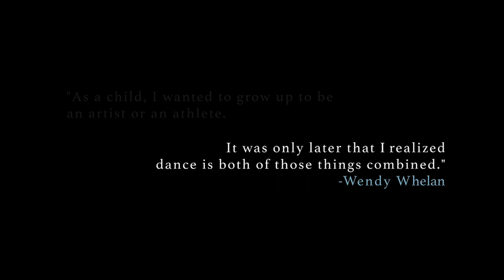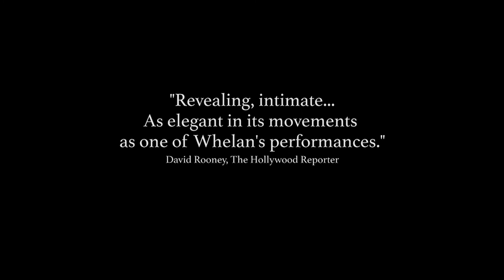Longevity Storylines: A Discussion with Wendy Whelan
Former Principal Dancer of the New York City Ballet Wendy Whelan discusses life after her career as a ballerina, the struggles, and the new paths she is taking now.